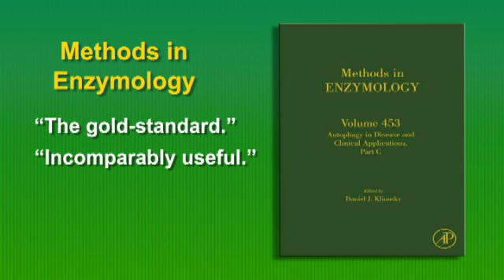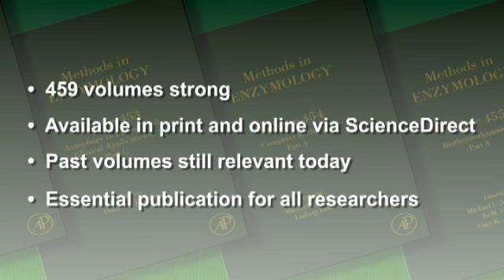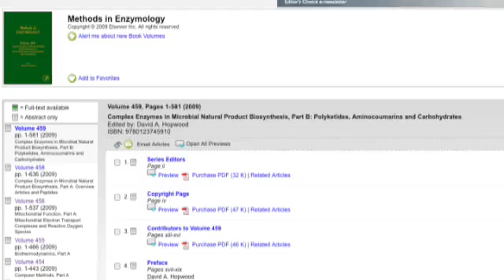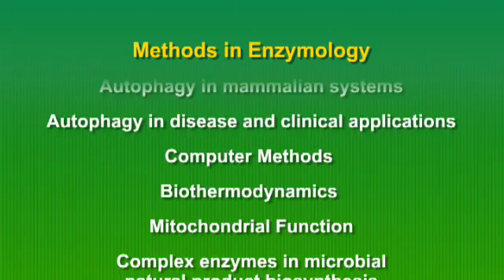LIFE SCIENCES | Methods in Enzymology (1) A Short History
Methods in Enzymology (MIE) is one of the most highly respected publications in the field of biochemistry.

In this short video, editors John Abelson and Mel Simon talk about the history of MIE, highlight past volumes, and give you insight into what you can expect from forthcoming volumes.